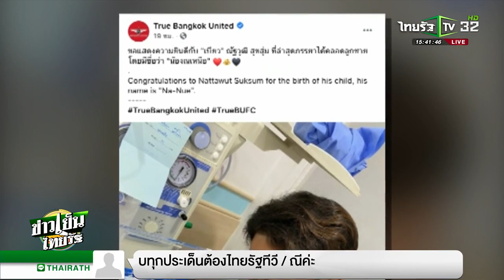ณัฐวุฒิ ได้ลูกชายก่อนรายการตัวทีมชาติ | 11-11-63 | เรื่องรอบขอบสนาม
ณัฐวุฒิ ได้ลูกชายก่อนรายการตัวทีมชาติ